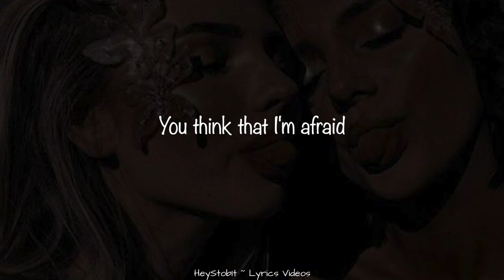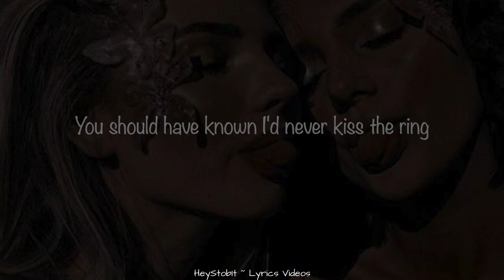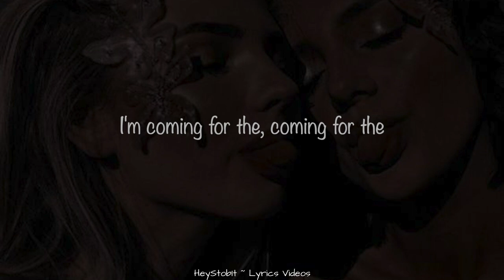Rival - Throne (ft. NEONI) [Lyrics]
Ohh Ohhh
Ohh Ohhh
Ohh Ohhh

Mhh Mhhh
Mhh Mhhh
Mhh Mhhh Mhhh

Ohh Ohhh
Ohh Ohhh
Ohh Ohhh

Mhh Mhhh
Mhh Mhhh
Mhh Mhhh Mhhh

Ohh Ohhh
Ohh Ohhh